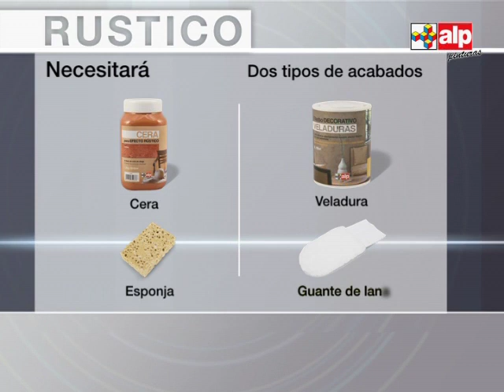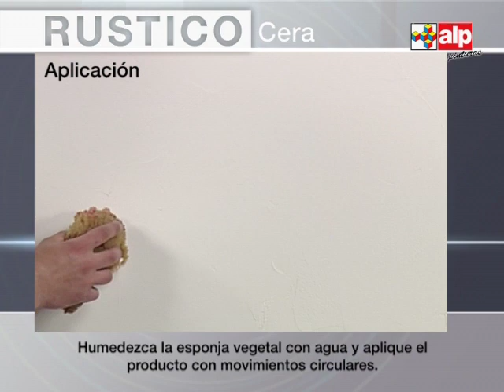Pintura de efecto rústico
Para garantizar un buen agarre aplica una capa de imprimación mate, después extiende la pintura de efecto rústico con una llana de forma irregular. Deja secar 24 horas y elige un acabado de entre cera o veladura.